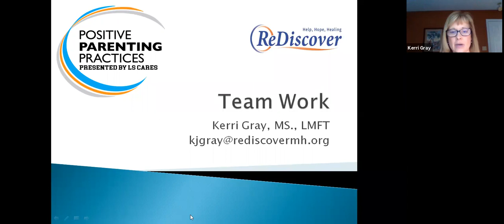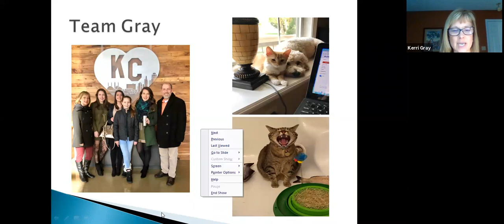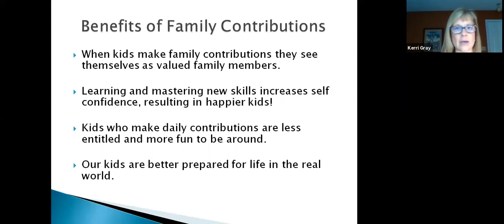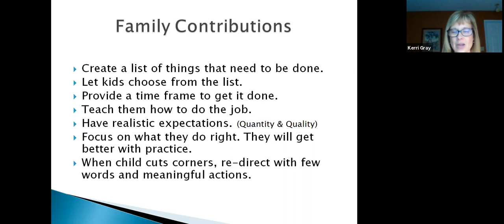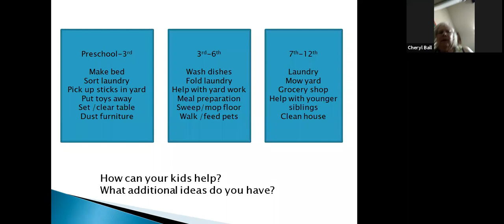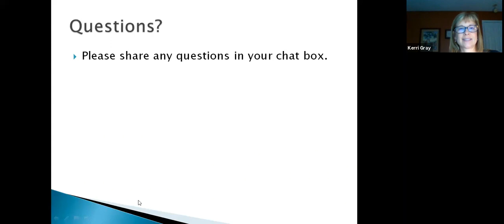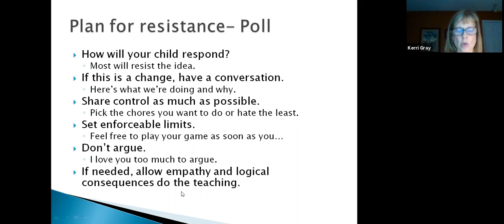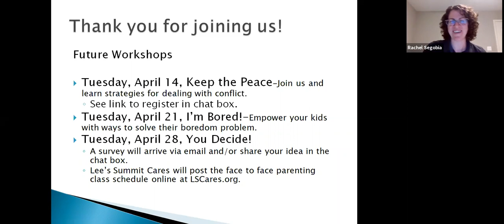Positive Parenting Practices - Family Teamwork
Learn strategies and techniques to get your child to help with chores.